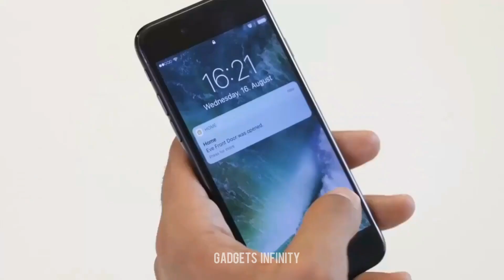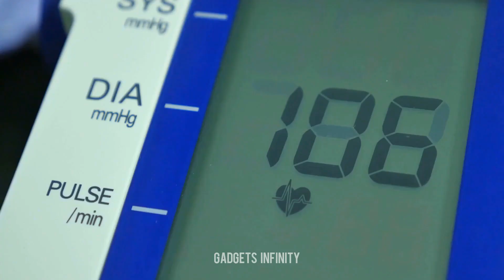6 MOST UNUSUAL AND COOLEST INVENTIONS ▶ Gadgets Under Rs100, Rs200, Rs500, Rs1000 & 10K Lakh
6 MOST UNUSUAL AND COOLEST INVENTIONS ▶ Gadgets Under Rs100, Rs200, Rs500, Rs1000 & 10K Lakh

 "GADGETS INFINITY"